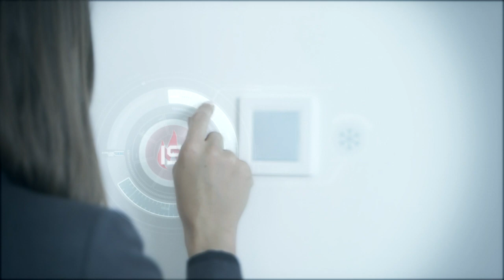Bande-démo publicités Alexandra Willemin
Bande-démo / showreel publicités
Comédienne
Actrice
Pubs